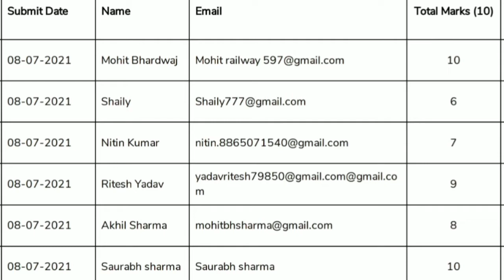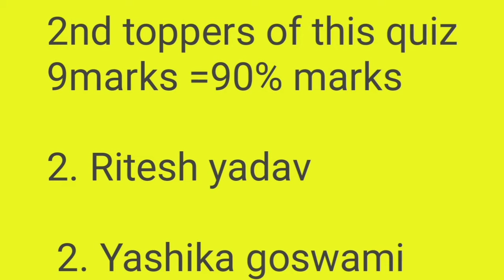ONLINE QUIZ RESULT - 2021 (GK ONLINE QUIZ BY SATYAM SHARMA)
Gk online quiz result of 2021

online quiz by satyam sharma

thanks friends